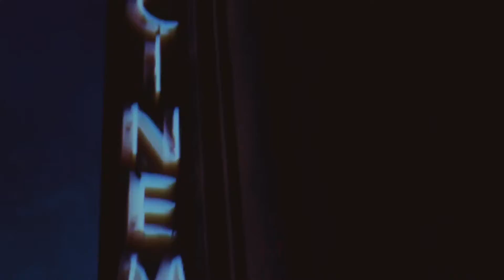Christian Adair - Came With The Posse (Freestyle)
Follow on twitter @creebrzy